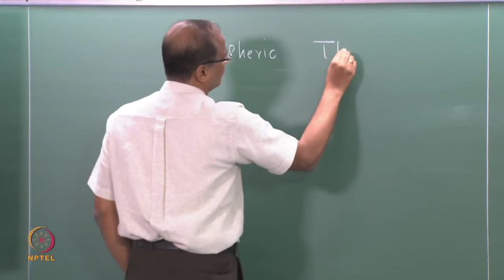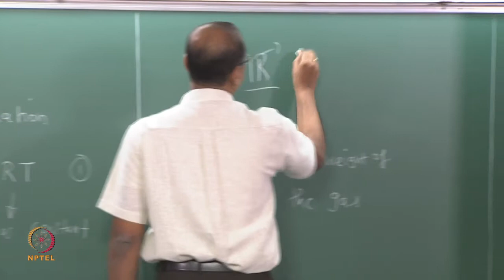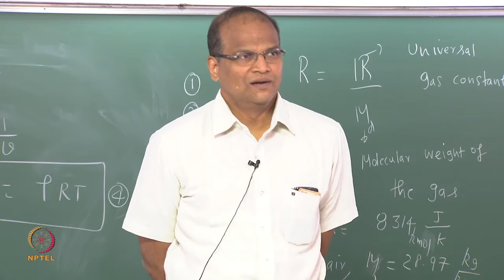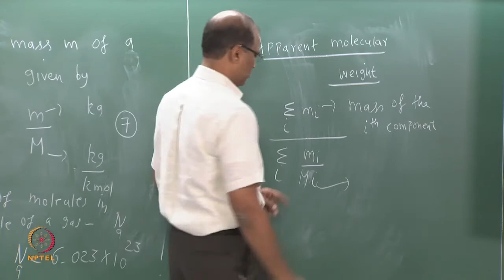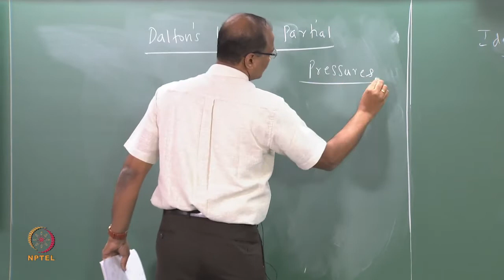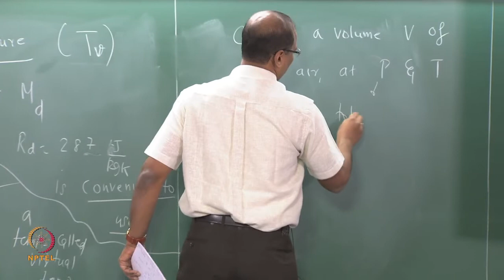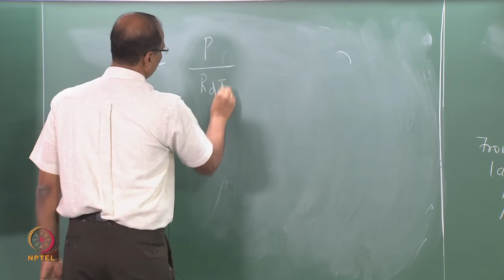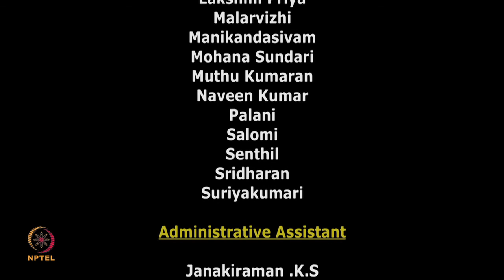Mod-01 Lec-10 Atmospheric Thermodynamics- Introduction